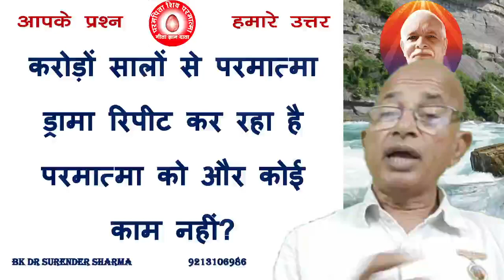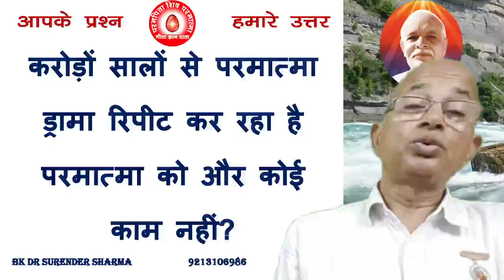करोड़ों सालों से परमात्मा ड्रामा रिपीट कर रहा है परमात्मा को और कोई काम नहीं?/BK Dr Surender Sharma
Contents Covered :Live murli/ today live murli/ aaj ki live murli/ brahma kumaris live murli / to day murli Brahma kumaries 7 Days Rajyog course (BK Dr Surender Sharma )1. RAJYOG-1 / राजयोग -1 Aatma (आत्मा का परिचय ) RAJYOG - 2/Supreme Soul परमात्मा का परिचय RAJYOG-3 राजयोग-3 तीन लोक का परिचय RAJYOGA -4/ योग की विधि और सिद्धि RAJYOG -5 राजयोग -5, कर्म, अकर्म और विकर्म की गुह्य गति RAJYOG-6/राजयोग -6/History & Geography of Universe (ब्रह्माण्ड का इतिहास एवं भूगोल) Raj Yog Shivir New Frequently Asked Question & Answers (प्रश्न उत्तर ) aaj ki murali2. aaj ki murli3. aaj ki murali4. आज की मुरली5. om shanti murli today6. brahma kumaris murli today7. om shanti aaj ki murali8. aaj ki murali om shanti9. murali10. om shanti murli11. aaj ki murli brahma kumaris12. murli today13. aaj ka murli14. bk murli today15. murali aaj ki16. om shanti murali17. aaj ka murali18. b k murli today19. om shanti song20. aaj ki murali madhuban21.aaj ki murali sunaeye22. aaj ki murli madhuban se23. aj ki murali24. aj ki murli25. murali murali26. murli aaj ki27. today murli28. ओम शांति मुरली29. aaj ki murli shiv baba30. aaj ki murli song31. bk murli32. bk murli today in hindi33. gyanmoti aaj ki murli34. madhuban ki murli35. murli bk today36. murli today hindi37. om shanti aaj ki murli38. shiv baba murli39. आज का मुरली40. आज के मुरली41. aaj ki murali vijay bhai42. aaj ki murli bk usha didi43. aaj ki murli om shanti44. aaj ki murli usha didi45. ajj ki murali46. bk hindi murli today47. brahmakumari murli48. murali brahmakumari today49. murali today50. murli shiv baba today